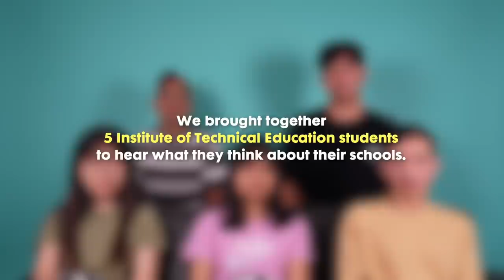It's The End? The Truth About ITE - West, Central, East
We brought together 5 institutes of technical education students in Singapore to find out their experiences and opinions in their schools

0:00 Intro
0:28 Is there a difference between JC, Poly and ITE?
1:43 Are ITE students less academically inclined?
3:07 Are there stigmas or stereotypes to ITE students?
4:37 “ITE students have no future?” Thoughts on this statement
5:17 Have you regretted being in ITE?
6:49 How is ITE school culture like?
8:22 What are your plans after ITE?
9:43 Advice for secondary school students?